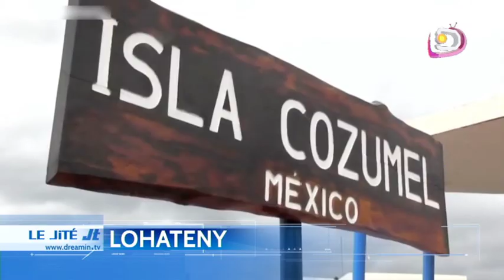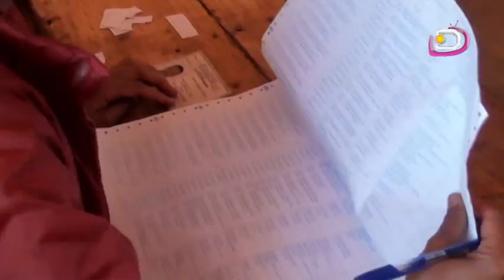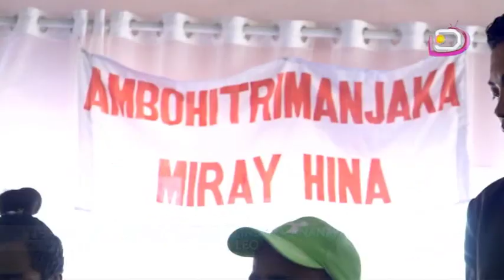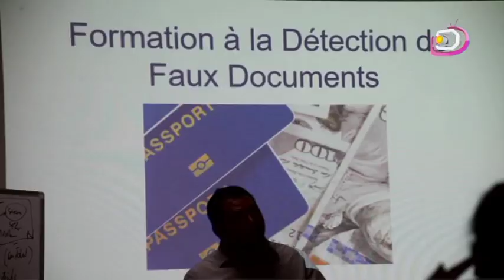LE JITE DU 29 FEVRIER 2020 PART 1